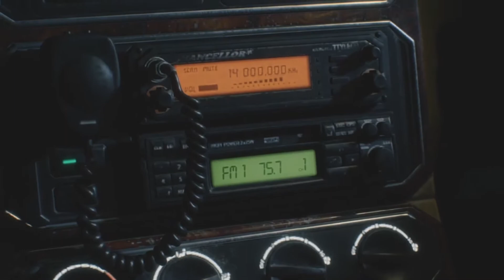DEVIL MAY CRY 5- Story Prologue mission #01 Nero,,,Blood-slicked vegetation Oliphots Roots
NERO---MISSION #01
 Story Prologue mission #01 Nero,,,Blood-slicked vegetation Oliphots Roots
time laps here 👌👇👇👇
3:00
5:00
8:40
11:00